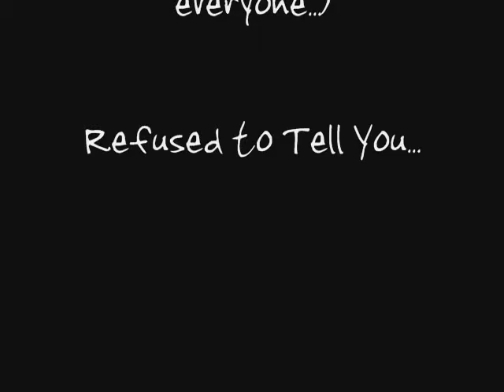The Secret of Easter:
What they (meaning the Church, your parents, and just about everybody...) didn't want to tell you...